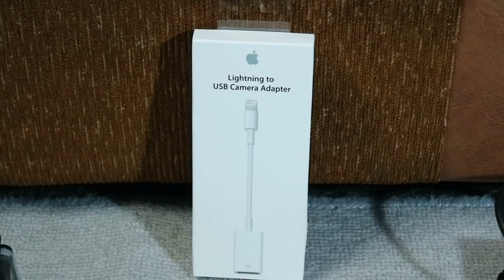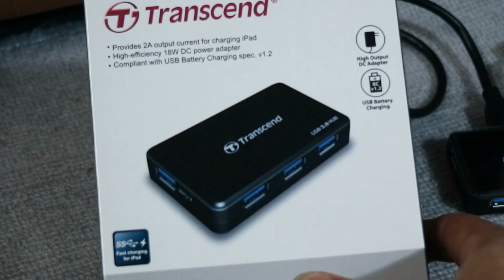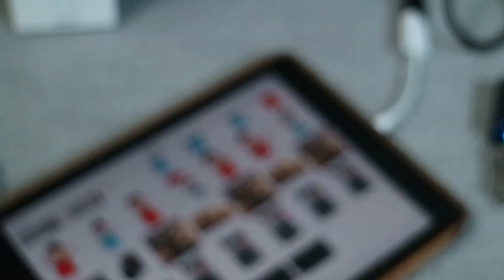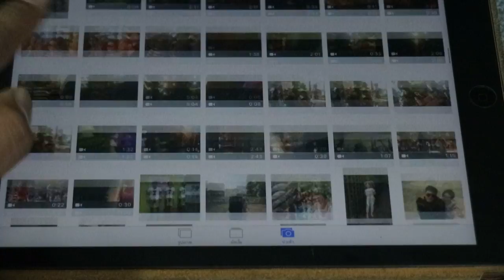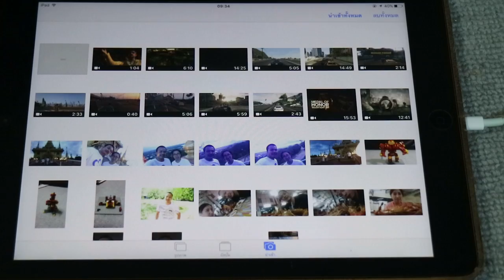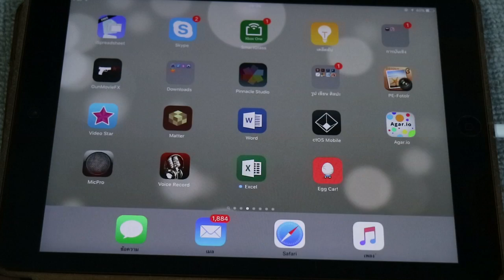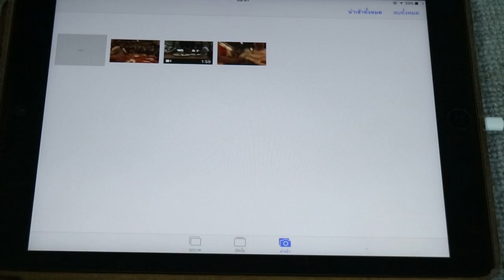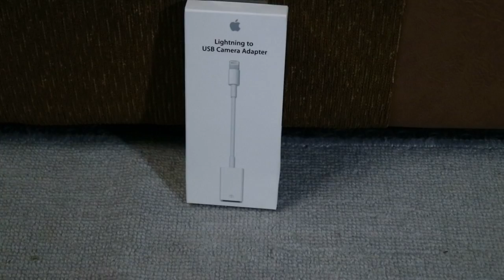How to use # การถ่ายโอนรูปถาพและวีดีโอเข้า IPHONE,IPAD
How to use # lightning to USB Camera Adapter
มารีวิวการใช้สาย lightning to USB Camera Adapter
ไว้สำหรับถ่ายโอนข้อมูล ภาพ และวีดีโอ ไปยัง iphone หรือ ipad
สามารถ นำ แฟลชไดฟ์ Micro sd card หรือ อุปกรณ์อื่นๆ ได้มากมาย
โดยต้องผ่านตัว USB HUB ที่มีตัวจ่ายไฟด้วย
เพื่อไปใช้ประโยชน์ ในการนำรูปหรือ วีดีโอ ไป ตัดต่อและปรับแต่ง
ใน app ต่างๆ
หวังว่าจะเป็นประโยชน์กับคนที่กำลังมองหาสายถ่ายโอนข้อมูลรูปและวีดีโอ
ไปยัง ipad นะครับ
คลิปอื่นๆคลิ๊กเลย

นี่แหล่ะ คือสิ่งเล็กๆที่เรียกกันว่าความรัก 1080p 60fps

How to make # ขาจับกล้องลดการเคลื่อนไหว